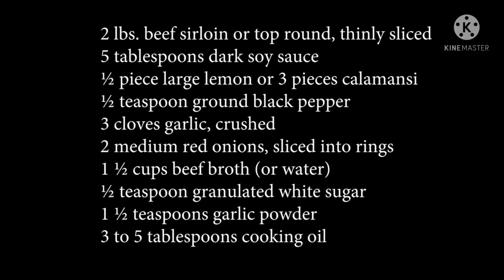BEEF STEAK / FILIPINO STYLE / TITAEDZ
Filipino Beef Steak

This is a very easy recipe to make. A tender cut of beef is sliced thin and marinated with lemon juice and soya sauce for at least an hour or longer.

Ingredients:

1/4 pounds Beef  (Sirloin), sliced thin
1 lemon, juiced
3 tablespoons soy sauce
1 lemon, juiced
2 cloves garlic, chopped
1 teaspoon white sugar
salt and pepper to taste
1 red onion, chopped
¼ cup cooking oil